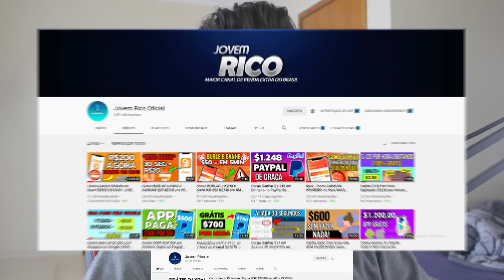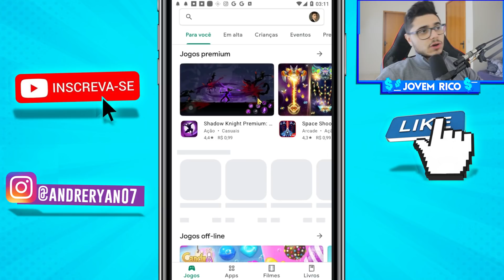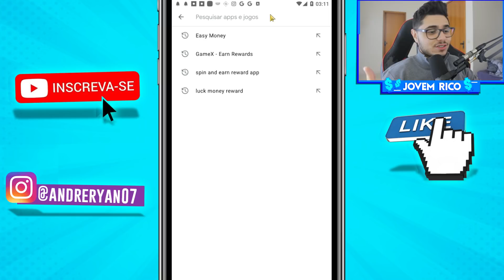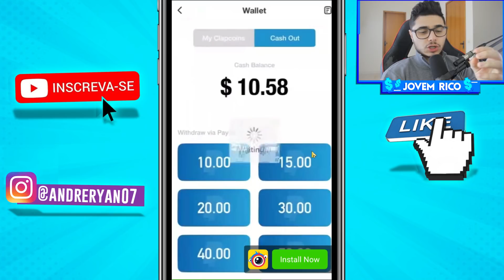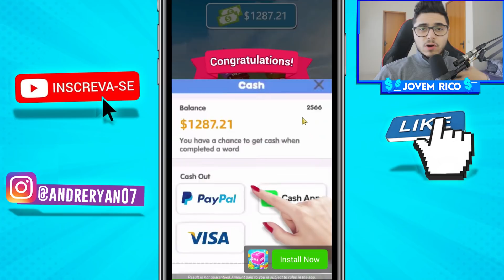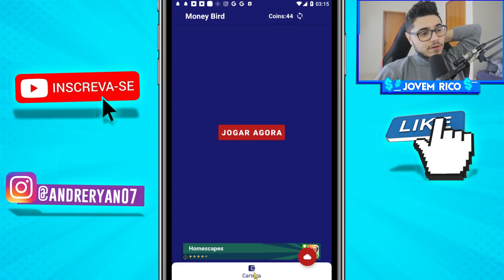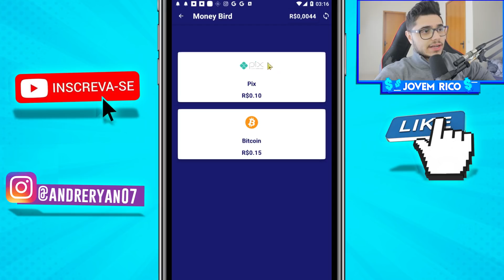[URGENTE😱] APP PAGA MUITO RÁPIDO NO PIX PRA JOGAR E CLICAR NA TELA/ Como Ganhar Dinheiro na Internet